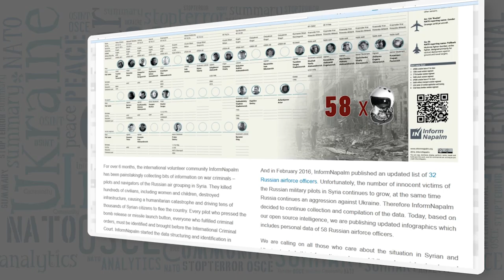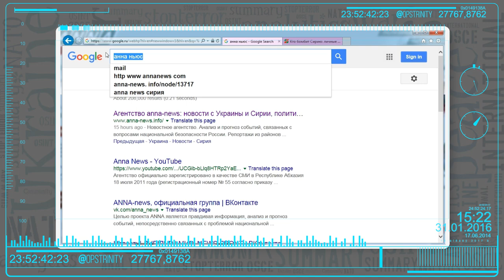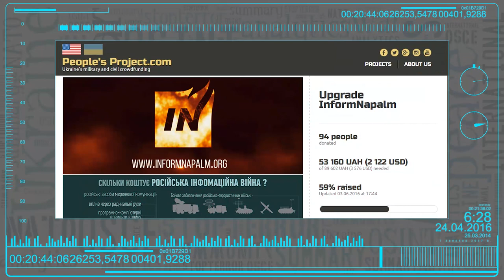Russian airforce bombed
Russian propaganda is desperately trying to create a smokescreen, twisting facts and calling outright terror against Syrian civilians – the “war on terror”. Russian war criminals are hailed as heroes in Russia, although the civilized world has repeatedly expressed concern and dismay at the disproportionate share of peaceful targets hit by the Russian air strikes in Syria.  When a state becomes the main terrorist, citizens become its judge